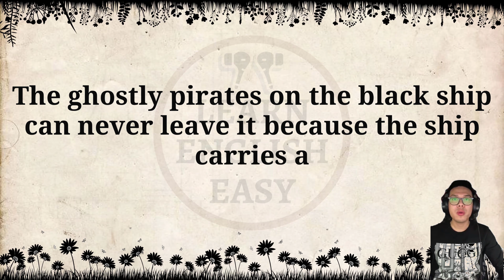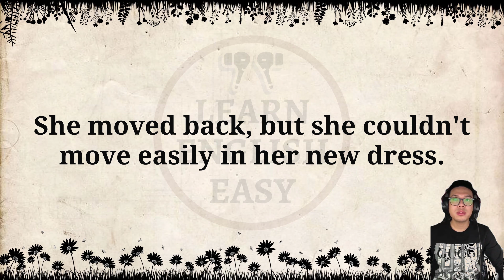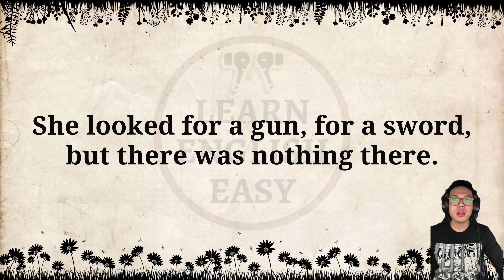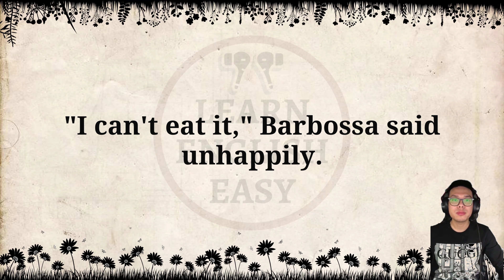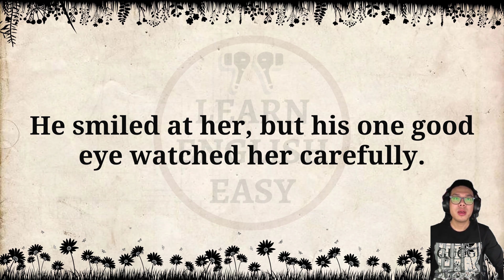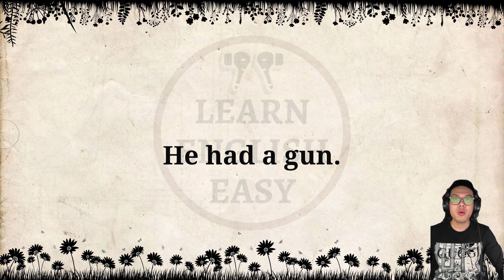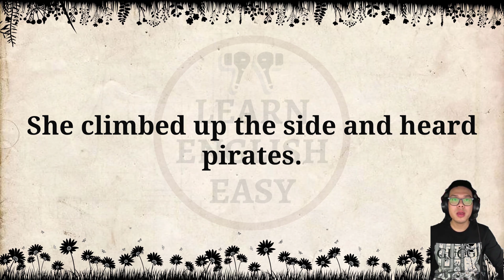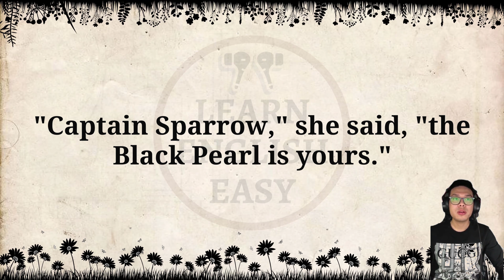Improve your English 👍 English Story | The Curse of the Black Pearl | Level 1 | Listen and Practice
The Curse of the Black Pearl by Irene Trimble

Timestamps to follow chapters:
00:00 Intro
00:06 Chapter One
04:27 Chapter Two
07:20 Chapter Three
13:05 Chapter Four
16:17 Chapter Five
20:28 Chapter Six
23:11 Chapter Seven
28:32 Chapter Eight
32:28 Chapter Nine
39:37 Chapter Ten
44:44 Chapter Eleven
49:51 Chapter Twelve
53:20 Chapter Thirteen
58:14 Chapter Fourteen
01:04:03 Chapter Fifteen